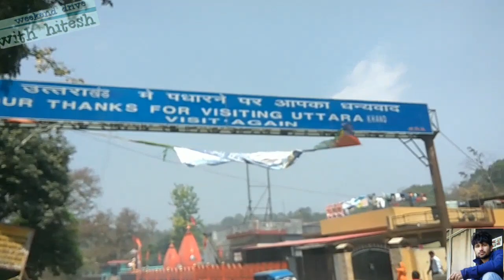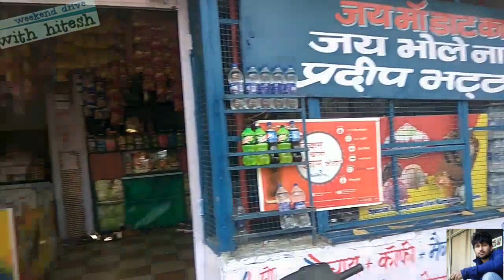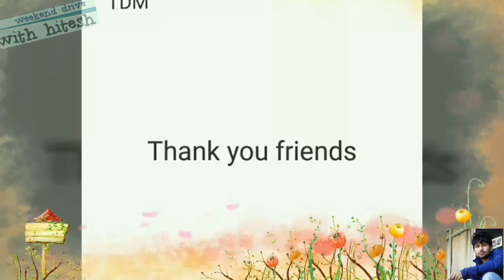माँ भद्रकाली धाट काली मंदिर के दर्शन किजीये देहरादून उत्तराखंड | 2019 Daat Kaali Mandir navratri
Navratri special